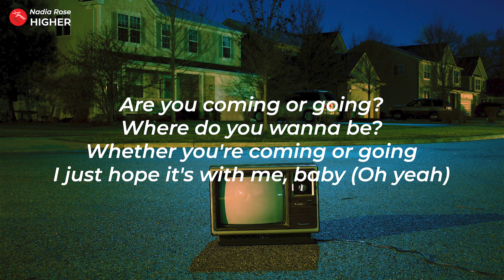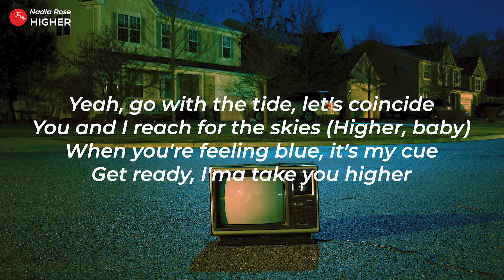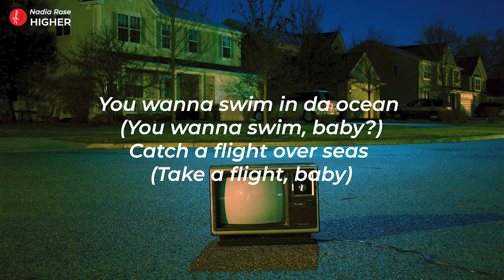Nadia Rose // Higher (Lyric Video)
🍭 Nadia Rose Higher Lyrics Video
🍭 Nadia Rose Higher Lyrics
🍭 Nadia Rose Higher Lyric

🎤 LYRICS:
Na, na, na
Uh, I'm your buzz, your daily fix
Feel me in your veins, ease the pain a bit
You’re an addict, I'm di fixer like mechanic
Without it, you go sinking, Titanic
Thought you needed someone else but that ship sailed
Take a hit on this, inhale and exhale
How that taste, baby? Like to see, don't it?
Ride a wave and just go with the motion

[Pre-Chorus]
Yeah, go with the tide, let’s coincide
You and I reach for the skies (Higher, baby)
When you're feeling blue, it's my cue
Get ready, I'ma take you higher

[Chorus]
Are you coming or going?
Where do you wanna be?
Whether you're coming or going
I just hope it's with me, baby (Oh yeah)
You wanna swim in da ocean
Catch a flight over seas
Take a rocket to outer space
But you get higher with me, baby

[Verse 2]
Uh, roll me up and wrap me
I hit the spot, acne
This that good Cali, never dilly-dally
Oh, you got munchies, huh?
Got something for you, gladly
Something to do the trick
It's me, innit?
I'm the cure and the cause
To cure for the sauce
Your wildest dreams or your curious thoughts
We’ll go on an adventure
Get high off my sweet-n-low, that is Splenda

[Chorus]
Are you coming or going? (Are you coming or going?)
Where do you wanna be? (Where do you wanna be?)
Whether you're coming or going (Yeah)
I just hope it's with me, baby (Baby)
You wanna swim in da ocean (Take a dive, baby)
Catch a flight over seas (We’re going high, baby)
Take a rocket to outer space (Oh you don’t)
But you get higher with me, baby (Yeah yeah, yeah yeah)

[Chorus]
Are you coming or going? (Coming or going?)
Where do you wanna be? (Where you wanna be?)
I just hope it's with me, baby
You wanna swim in da ocean (You wanna swim, baby?)
Catch a flight over seas (Take a flight, baby)
Take a rocket to outer space (Oh, yeah)
But you get higher with me, baby, baby
Follow Lyrics Alley
Original picture by Frank Okay